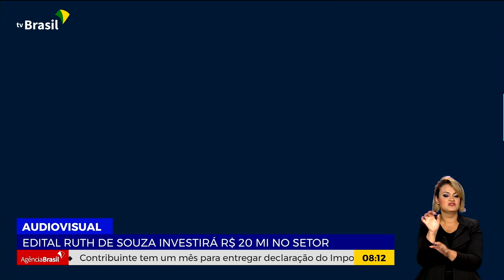EDITAL RUTH DE SOUZA INVESTIRÁ R$ 20 MI NO AUDIOVISUAL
01.05.23 - Mais investimento para o audiovisual brasileiro. Foi lançado o Edital Ruth de Souza para incentivar filmes dirigidos por mulheres.